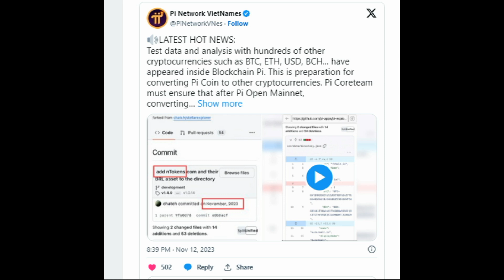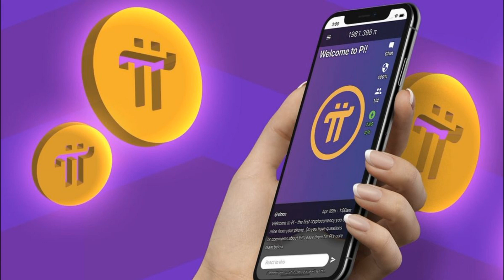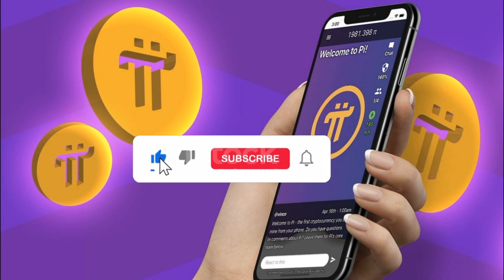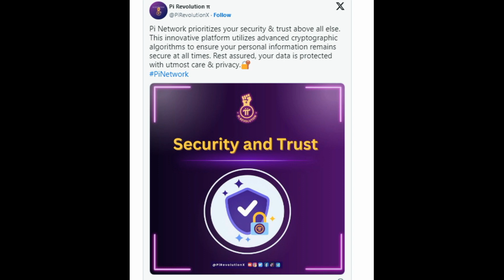Pi Network New Update: Pi Core Team Announce Pi Coin Conversion to Another Currency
This Video Explains Pi Blockchain Preparation for Pi Coin Conversion to Another Currency

Pi
Pi coin
Pi Network New Update
How to sell pi coins
pinetwork
pi network withdrawal
pi mining
pi mainnet
pi news
when will pi coin launch on exchanges